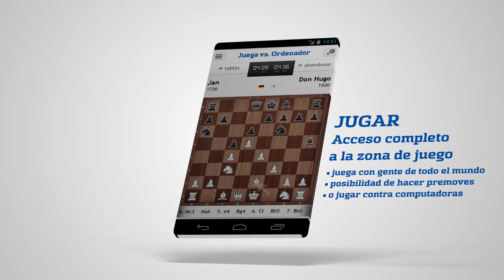chess24 Ahora en iOS y Android, ahora con Retransmisión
¿Dónde están las aplicaciones?

¿Qué te vas a encontrar en la aplicación?

La aplicación proporciona acceso completo a la zona de juego donde retar a cualquier usuario de chess24. Por supuesto, también puedes jugar contra nuestras máquina Kevin, Claudia y Don Hugo  incluso sin conexión a Internet. Puedes guardas las partidas y posiciones y analizarlas utilizando el módulo y la base de datos. También puedes abrir los archivos PGN directamente en la aplicación. El entrenador de táctica también te acompañará por lo que tus viajes o desplazamientos diarios ¡serán menos aburridos! Además, tu perfil y configuración de la cuenta se puede controlar a través de la aplicación pudiendo, si lo deseas, entrar a través de Facebook. Y la joya de la corona, las retransmisiones en vivo que podrás seguir desde tu móvil con comentarios de los principales torneos, ¿te los vas a perder?